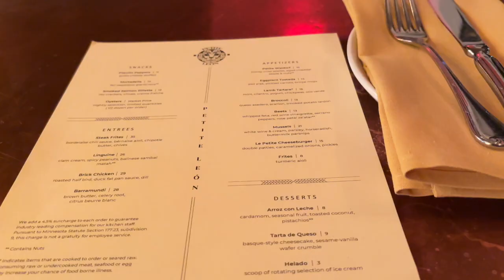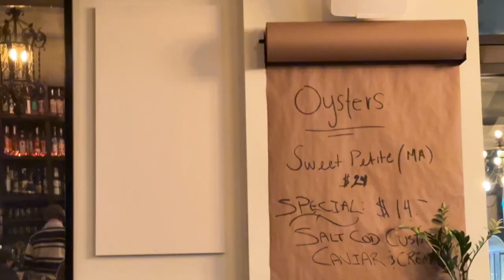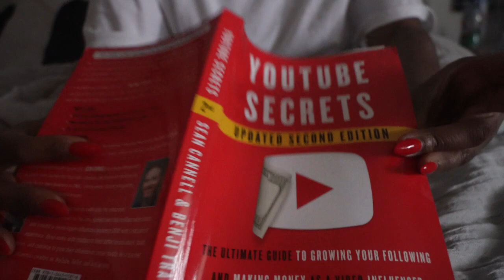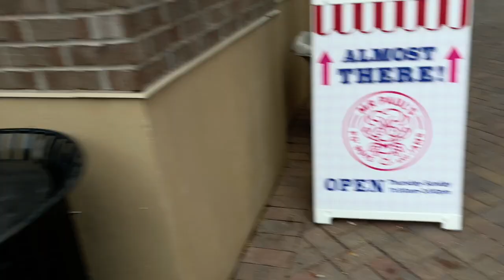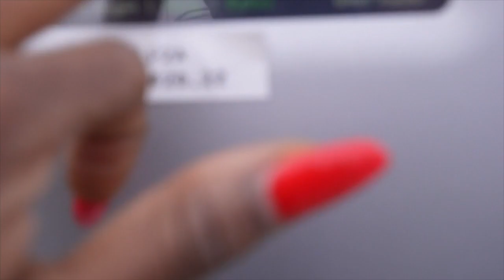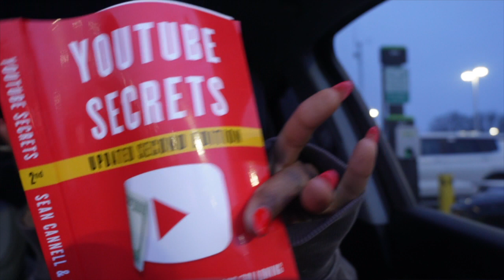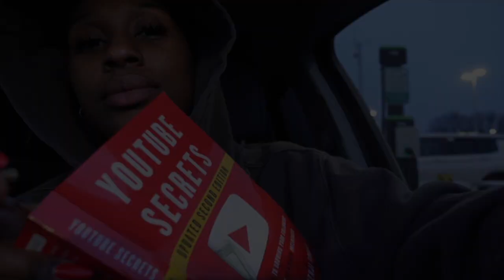Petite León | YOUTUBE SECRETS| 00’s Concert| Niece Date| QUANTUM LEAPING| OCEANS VIEW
Hey, you guys welcome back to the channel so we are doing a collective Vlog because your girl has so much content, on the computer and phone that I need to get out there. So enjoy the food, quality time with my neicey pooh. And if you get this far. Have you ever quantum leaped or felt like you just suddenly started living a new life on a new time line?

Intro 00:00
Petite leon 00:50
Salon date with my niece 06:00
Baby Nelly|00’s concert 08:35
Youtube secrets 09:55
Mr Pauls Supper Club 13:30
Quantum leaping 15:00

✨Explore Osheanna Hollie's Amazon Page for a curated collection of my favorite products, from wellness to travel essentials.

✅  About OCEANS VIEW.

Welcome aboard “OCEANS VIEW,” your gateway to a world of adventure and lifestyle! 🌊✈️ Join us as we sail through captivating vlogs, breathtaking travel destinations, and vibrant lifestyle content.

From the thrill of exploration to the joys of everyday life, our channel is a mosaic of experiences waiting to be discovered. Get into the beauty of life with OCEANS VIEW – where every view is a story. 🚤🌅🌍